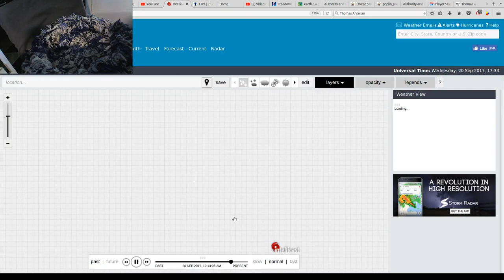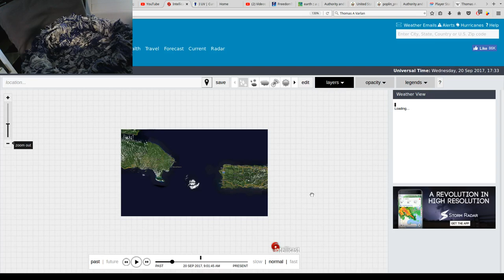WWWW: Radar Update: Maria disappears from Reflective RADAR, Puerto Rico Info Blackout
Maria has disappeared from intellicast website.  No wind speeds reported from Puerto Rico.

without prejudice,

Dani